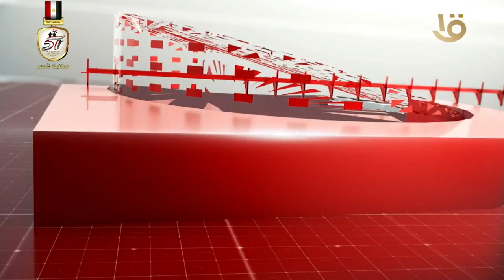نشرة السادسة | أهم الأخبار السياسية محليا وعالميا.. 27-10-2024